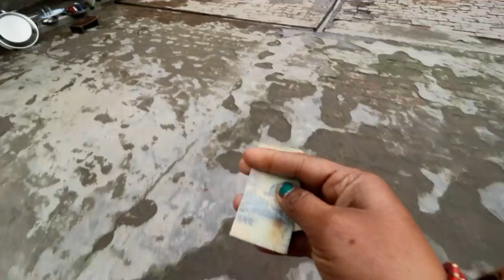🌸जीजा के आने की खुशी में 🤷🏿‍♀️इस कड़ाके की ठण्ड में ☕️चाय के साथ गर्मा गर्म समोसा हो जाये... 😋